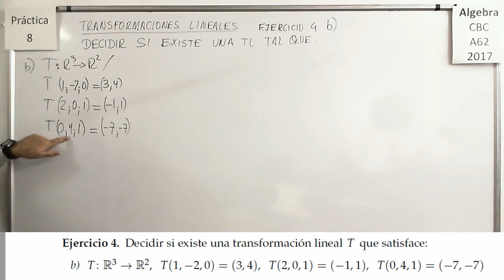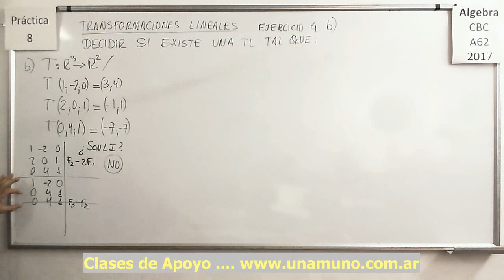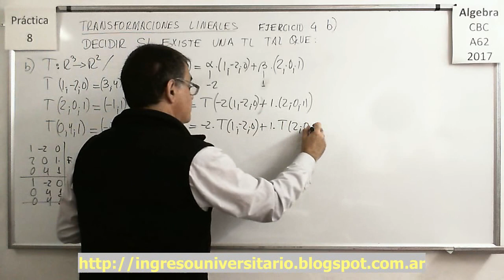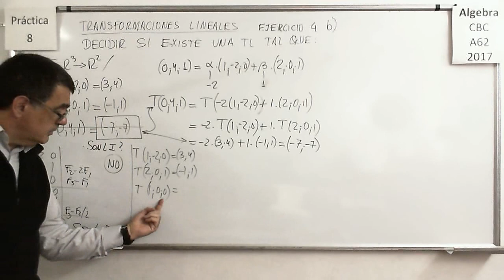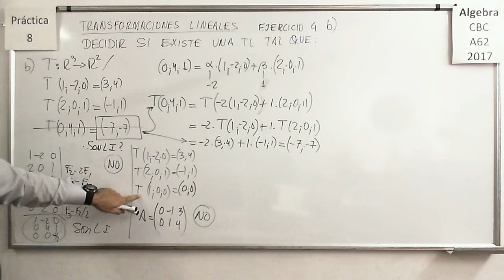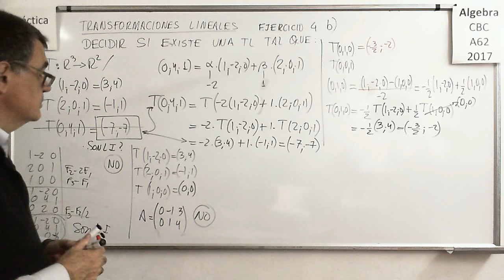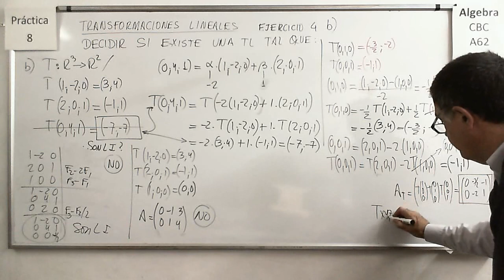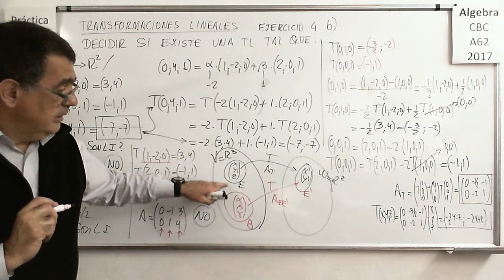Álgebra CBC A-62 Práctica 8 – Ejercicio 04 b)